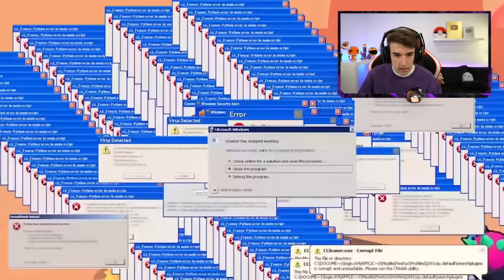REACCIONANDO A MOMENTOS FAILS de BRAWL STARS